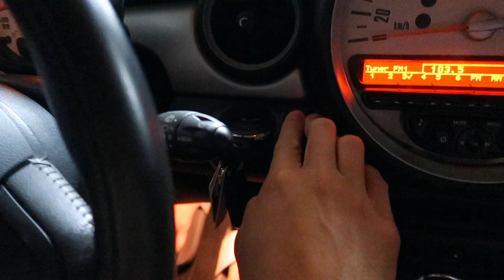LIFE'S A BEACH VBALL BBQ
Last bit of summer activities

Straight up shenanigans

Like and subsah

Music
Collide - Chromak feat. Kalenah
1986 - Static Love